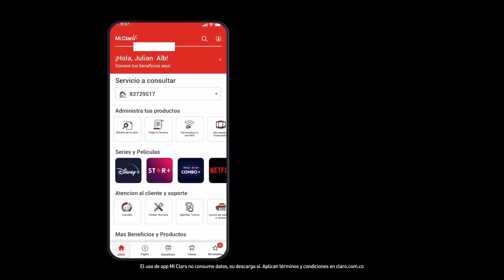Con nuestros canales de autogestión consulta detalles de tu plan, pagas tu factura y más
Agiliza las solicitudes de tus servicios Claro hogar fácil y rápido.